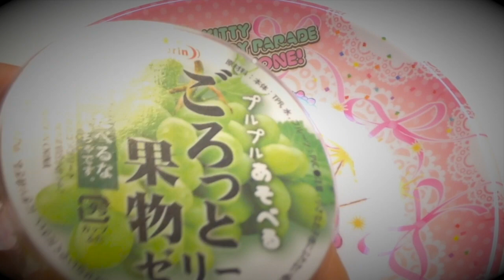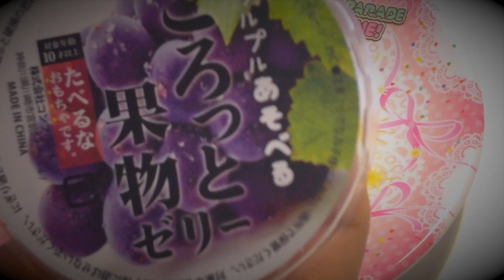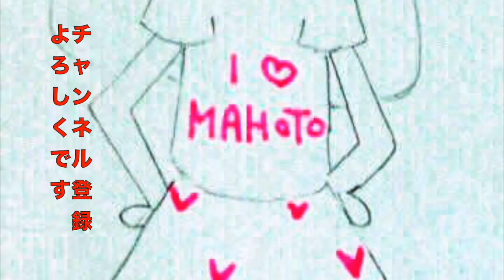ごろっと果物ゼリースクーズをAmazonでコンプしてみた！＋ハロウィンスクイーズ【のえのん番組】